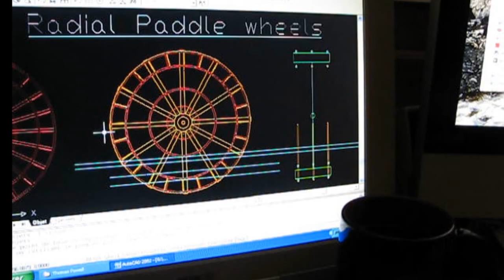PADDLE WHEEL Steamboat Thomas Powell #5. GIANT paddle wheel! Hudson River Walking Beam model steamer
Hudson River steamboat Thomas Powell part 5.

Building the GIANT paddle wheels for my live steam scratch built RC model.

Built in 1846, this walking beam paddle steamer had fixed paddles, just as did her successor, the very famous Mary Powell. Feathering paddles only appeared a few years later on the Hudson river.
These "radial" paddle wheels were, thanks to their gigantic size, extremely efficient.
On June 18, 1846, "Thomas Powell" ran from New York to Newburgh, 60 miles, in two hours and 40 minutes! That's 22.5mph! (35.5km/h or 19.5 knots!)

The picture of the side wheeler "Mary Powell" you can see behind my finished wheel, is from a painting of my friend William G Muller, maritime historian and HRMM founder. Thanks, Bill!

Plans I drew for this paddle wheeler and it's engine are not for sale.

     Peter

Construction des roues à aubes pour mon bateau RC vapeur vive "Thomas Powell"

Raddampfer Schaufelrad